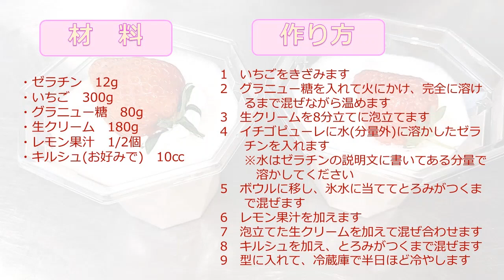【燕の農家のお母さんが教えるレシピ集】イチゴババロア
燕市で採れる旬の野菜や果物をおいしく食べるレシピを燕市農村地域生活アドバイザーのお母さんが教えます！